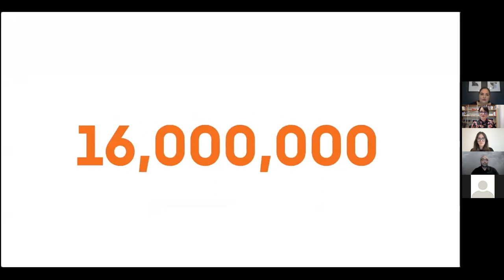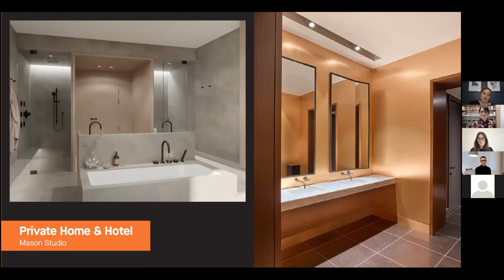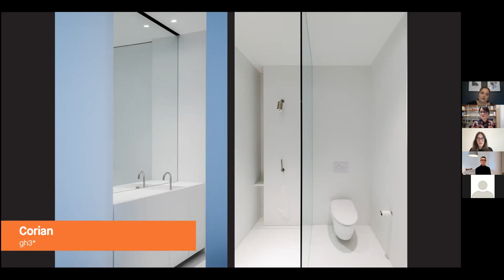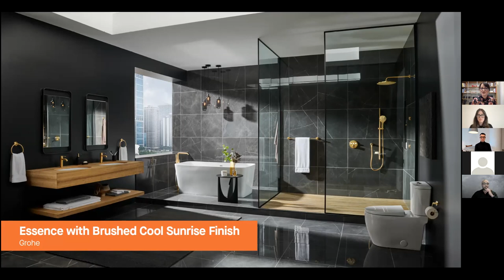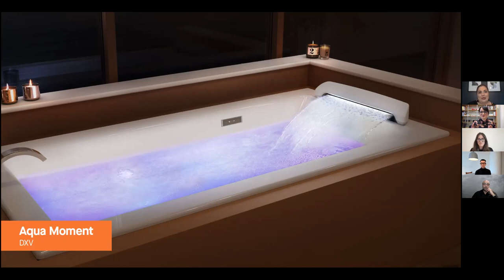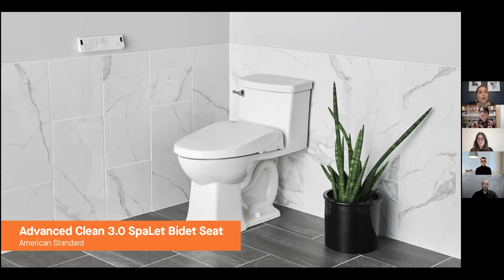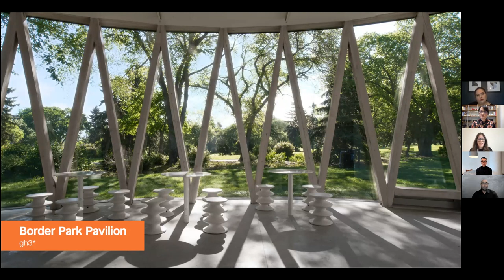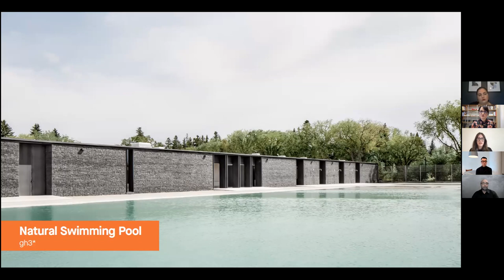AZURE Talks: The Bathroom of the Future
A replay of the virtual talk on designing the bathroom of the future – from private homes to public spaces.